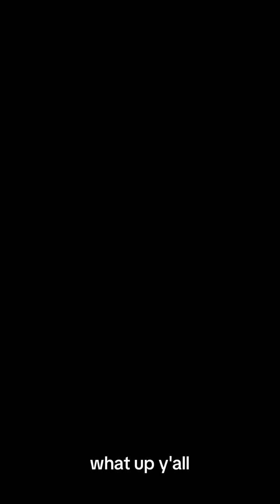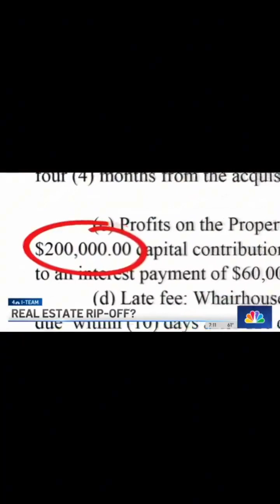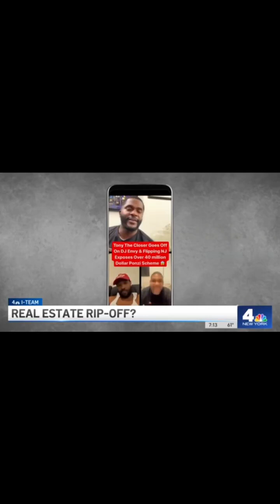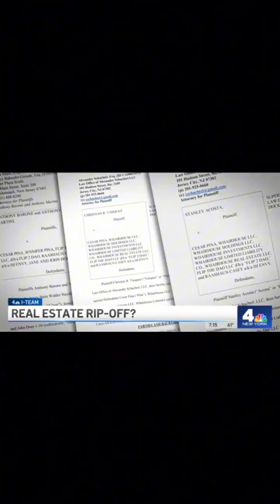$150,000 complaint turned into a $80 plus million dollar ponzi scheme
This captivating story unravels the shocking transformation of a simple $150,000 complaint into a multi-million dollar Ponzi scheme orchestrated by Tony the Closer. Dive into the intricate web of deceit and manipulation as Tony skillfully navigates the world of financial fraud, ultimately amassing over $80 million. Uncover the dark secrets behind his strategy, the unsuspecting victims who fell prey to his schemes, and the devastating aftermath that left lives shattered. Brace yourself for a suspenseful journey through the depths of greed, deceit, and the devastating consequences of giving into temptation.